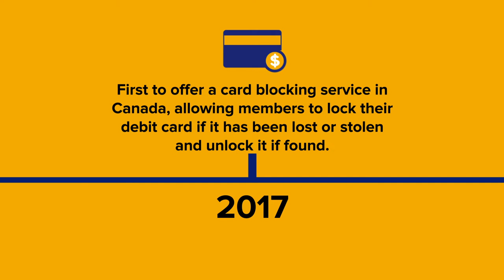The Credit Union Movement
A celebration of the credit union movement in Atlantic Canada and the milestones that credit unions have achieved together.